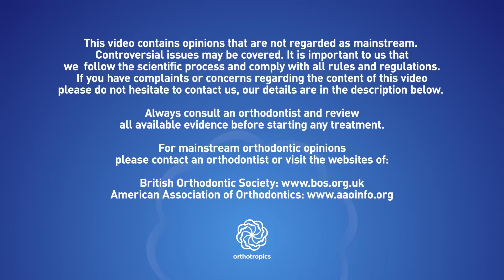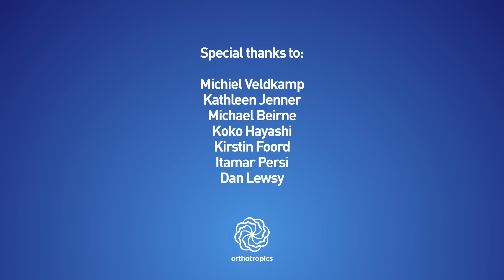Mike Mew against the GDC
1) gained any benefit from the information that we have provided (usually for free).
3) believe in, and wish to support our mission to gain full, free and fair debate (engagement) on these issues within the orthodontic and dental community.

The secretary can be contacted at:

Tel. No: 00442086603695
Address: 16A Pampisford Road
Purley
Greater London
United Kingdom
CR8 2NE